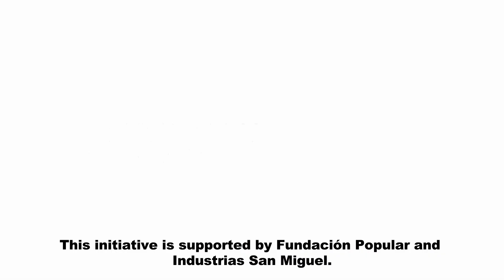The Locally Led Water Security Program: In the border region of the Dominican Republic and Haiti.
ESP: El Programa de Seguridad Hídrica Liderada Localmente en la región fronteriza de República Dominicana y Haití.